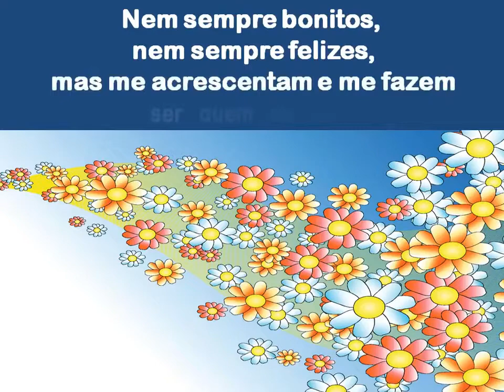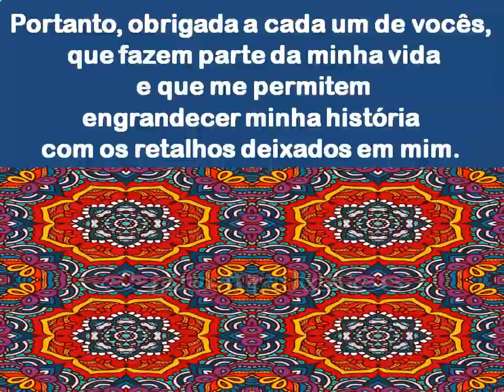Somos seres sociais